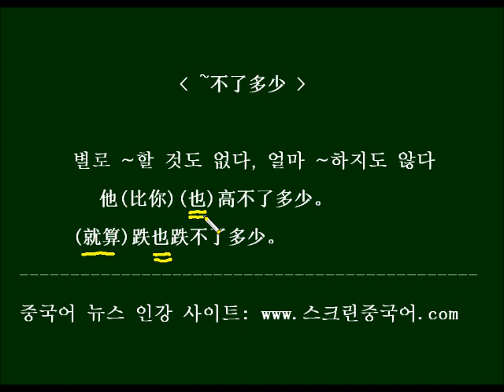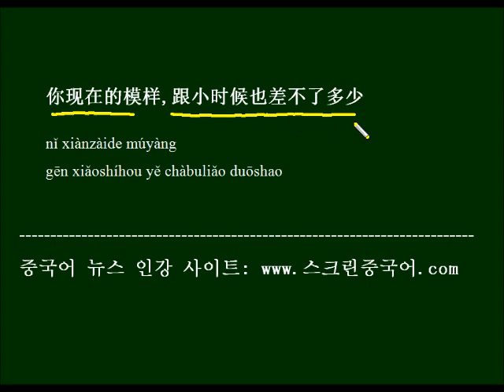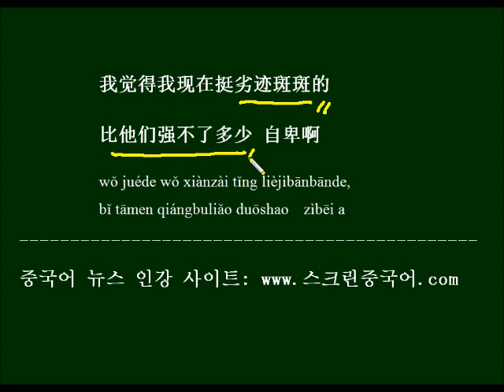중국드라마 대사로 배우는 HSK 중국어 문법 - ~不了多少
'얼마 ~~하지도 않는다'는 뜻의 '~~不了多少'를 드라마 대사 예문으로 배우고 외워 봅니다.